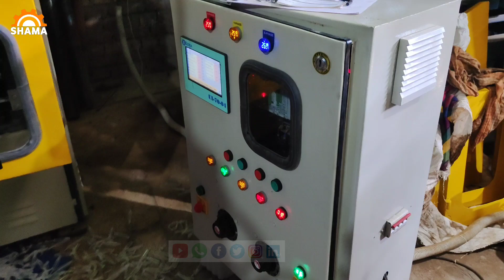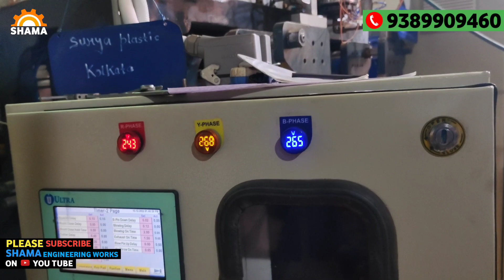डॉक्टर सीसी कैसे बनता है ? || होमियोपैथिक बोतल बनाने का मशीन